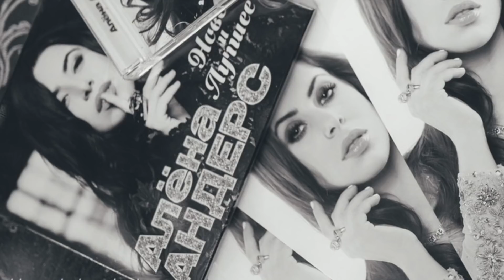Алёна Андерс - Одиночество (Lyrics Video)